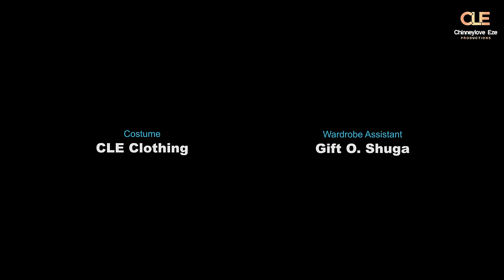Phil's Love Story - Uche Montana/Daniel Etim Effiong/Inem king/Rachel Anthony